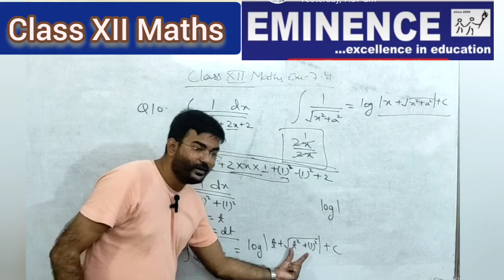Question 10 | Exe 7.4 | Integrals | Maths Class XII